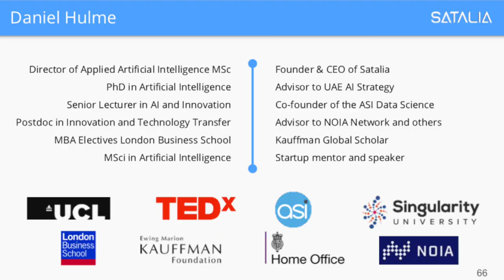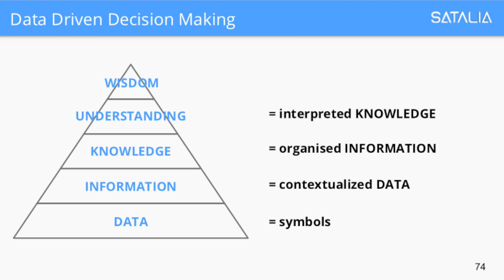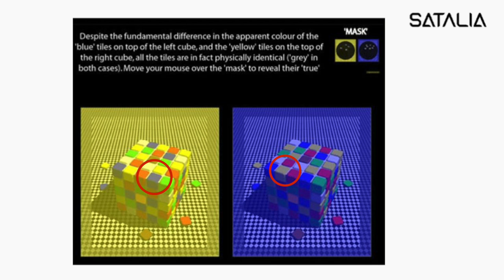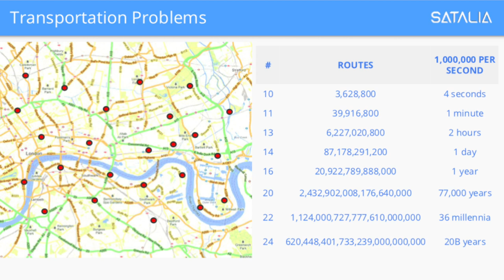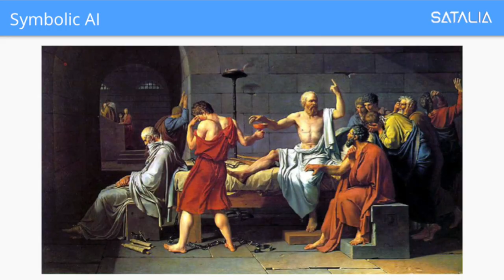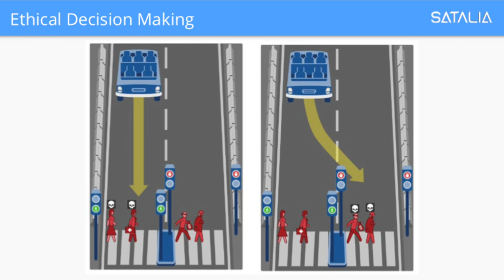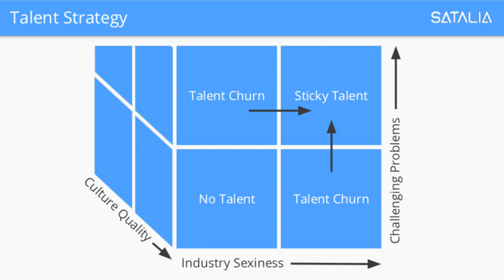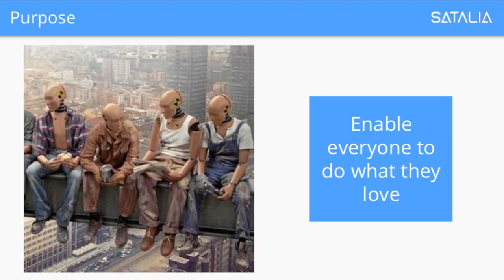CRAP Talks #9 - Daniel Hulme: "AI and the end of the world"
Title: AI and the end of the world

Abstract: Daniel will outline a framework for understanding data-driven decision making. He will discuss what AI is and is not, as well as identifying the future challenges and opportunities for AI, and how and why we need to embrace these emerging technologies and discuss the philosophical and ethical issues surrounding them.

Daniel is the CEO of Satalia, a London-based company that provides Artificial Intelligence (AI) and also the Director of UCL’s Business Analytics MSc, applying AI to solve business and social problems.

Daniel is a popular public speaker specialising in the topics of Philosophy, Technology, Innovation and Organisational Design. He is a serial TEDx speaker and a faculty member of Singularity University.

Daniel has a Masters and Doctorate in AI from UCL, lecturing in Computer Science and Business, and is passionate about how technology can be used to govern organisations and bring positive social impact.